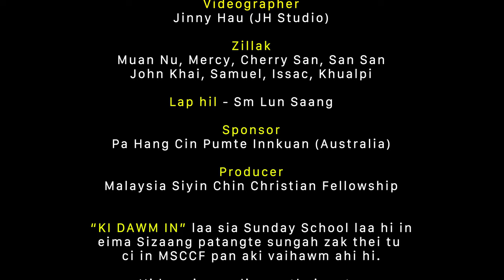KI DAWM IN | MSCCF C.E (Official Music Video)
Malaysia Siyin Chin Christian Fellowship

TOPA IN HONG IT
Laphuak - Kham Cin Pau @ Khampu
Lasa        - MSCCF C.E
Studio     - Kim Mung
Videographer  - Jinny Hau
Music
Keyboard & Bass - Kim Mung
Drums: Peter Kap
Guitar - Jah Piang
Mixed and Mastered: Gin Mang
Producer: Malaysia Siyin Chin Christian Fellowship